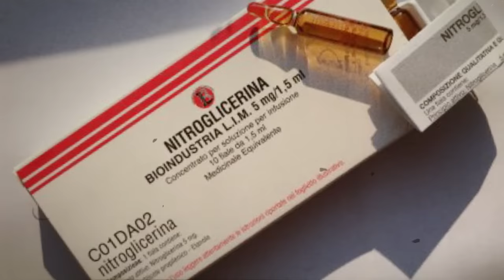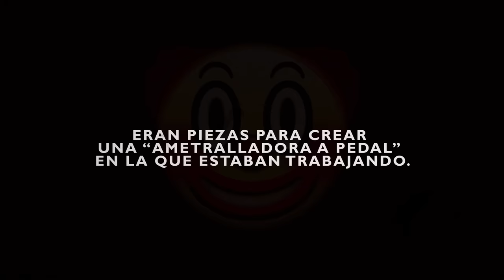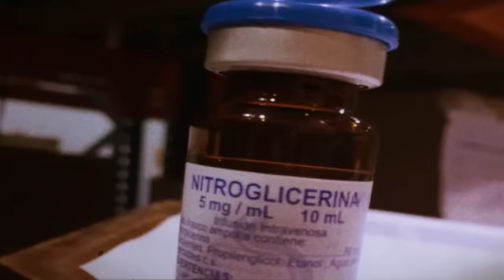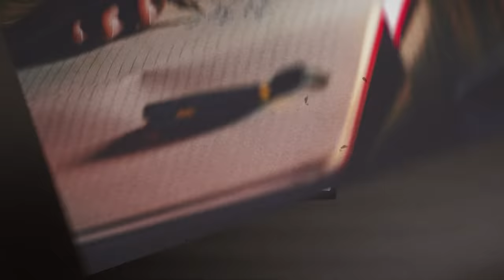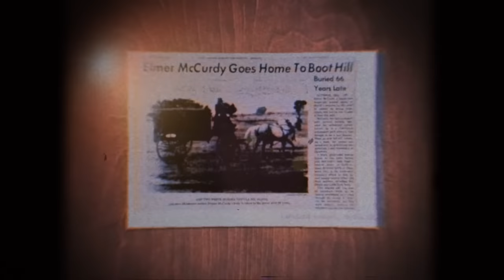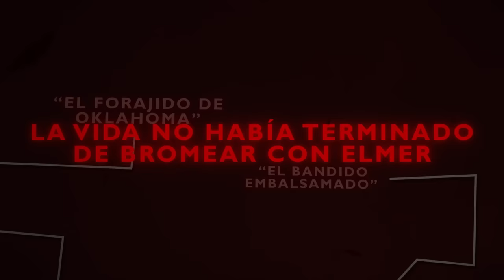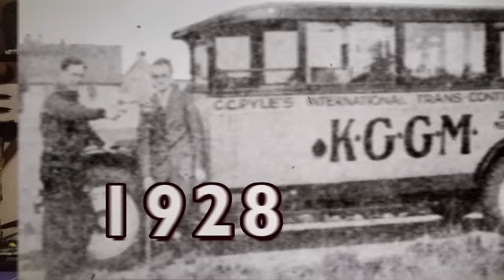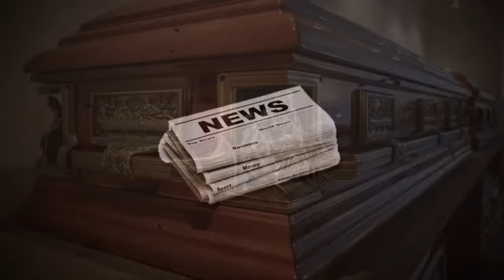TITERE RETORCIDO - La trágica vida de Elmer McCurdy.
Ha habido gente en los que la vida ha tenido una extraña fijación, un oscuro juego que ha seguido desde que nacieron hasta que se fueron... y luego hay otros que simplemente se rehúsa a dejarlos descansar.